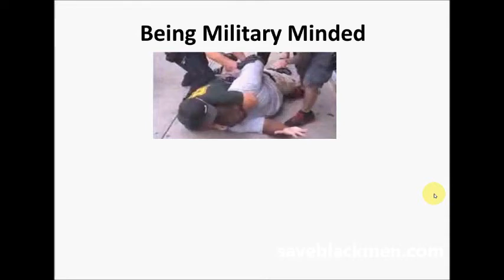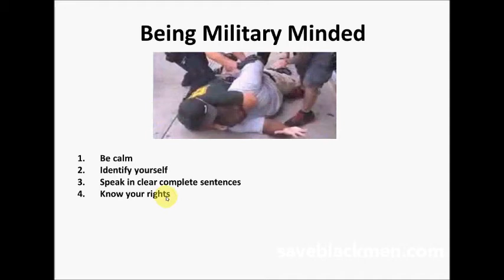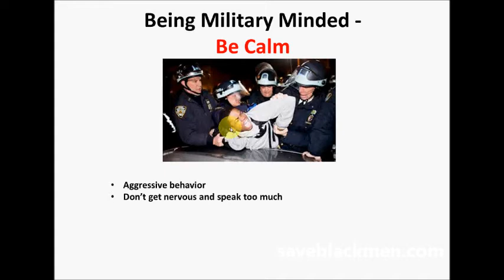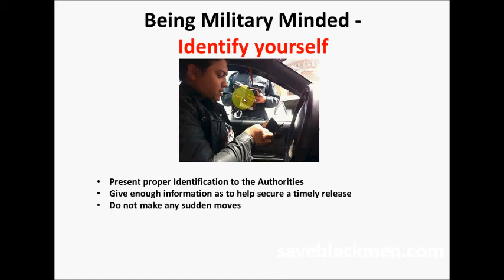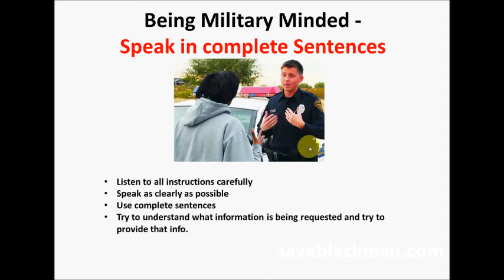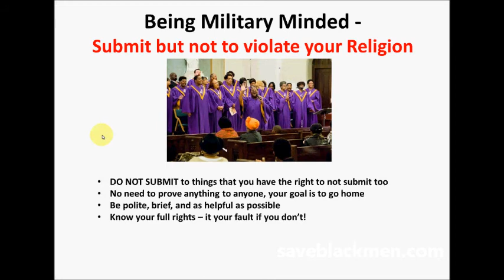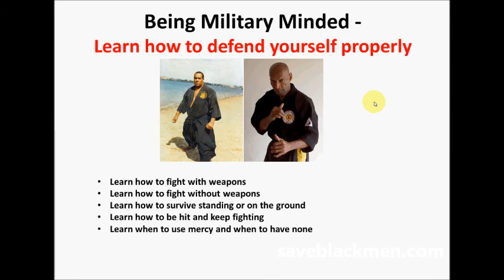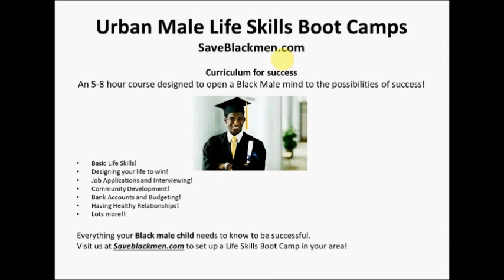Black Men vs. Police Brutality pt. 2 - Rules of Engagement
An innocent Black man (Eric Garner) was executed by NYPD weeks ago but Black men still DO NOT understand what to do when confronted by the common violent attitude against blacks by most law enforcement.